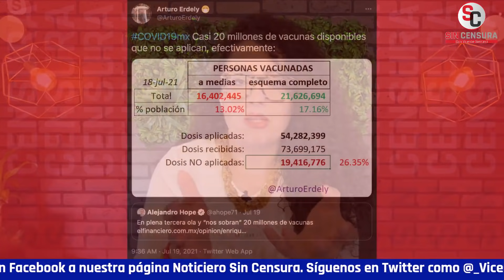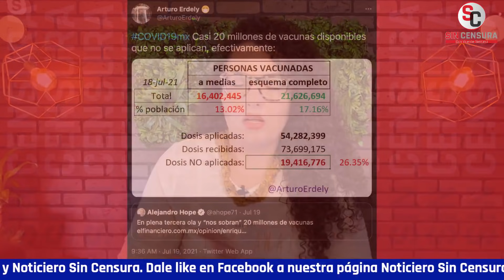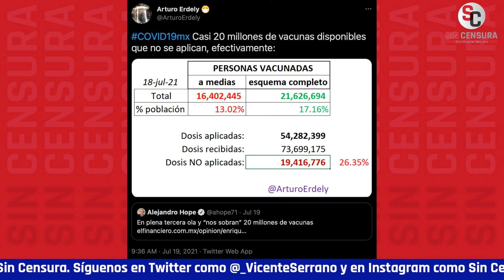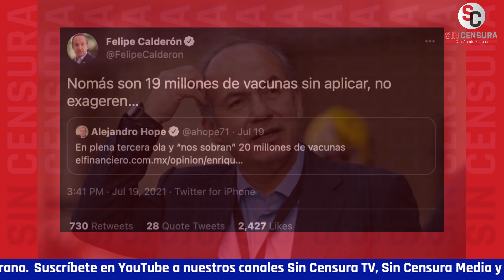¿CON QUÉ CARA? CALDERÓN, HOPE, CIRO Y SEGUIDORES SE INVENTAN DESAPARICIÓN DE VACUNAS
El que no se registrara la aplicación de más de 19 millones de vacunas y que la Secretaría de Salud no fuera clara con la información que da, fue argumento suficiente para inventar la desaparición de las dosis. Salieron los expertos en matemáticas, los que destruyeron Birmex y los expertos en todo a confirmar la presunta desaparición para al final quedar en ridículo por el propio Dr. LópezGatell ¿También cuestionarán la cantidad de dosis que se están echando a perder en Estados Unidos?